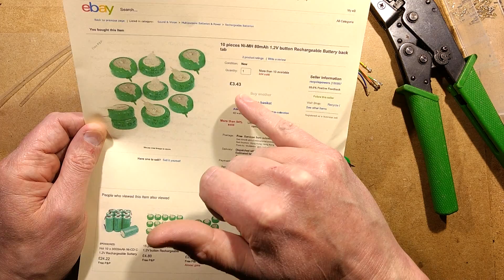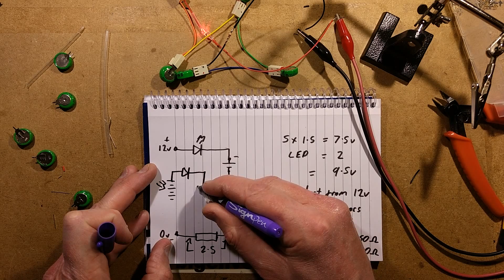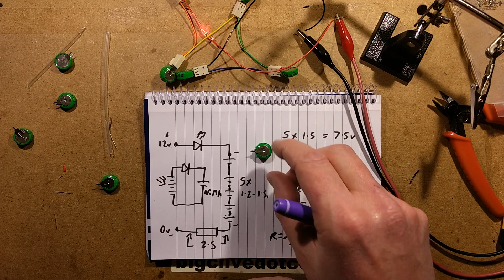Super-simple DIY charger for NiMh button cells.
I bought a batch of NiMh button cells from an eBay seller to repair solar garden lights.  Before storing them I decided to top their charge up, and made a small loom to do several at once.  Note that you can't use this circuit for lithium cells.
The terminal crimping tool I use is specifically for those crimps and I'm not sure if the common eBay units will work with them.  I got mine from a UK seller called Rapid Electronics.